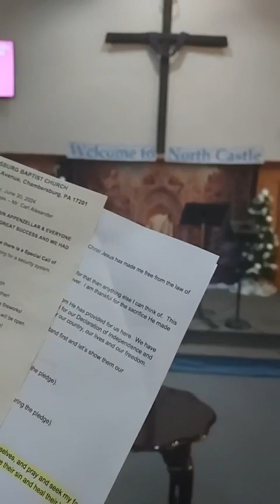ADAM KORMAN - CROSS THE DIVIDE MINISTRY